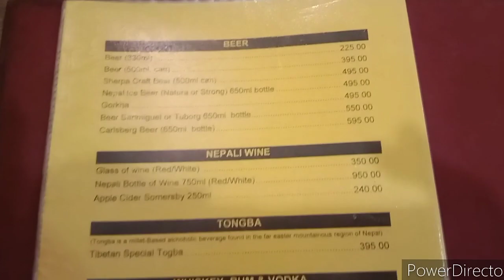Exploring the Beauty of Kathmandu's Darbar Square on Foot / yulichka wants it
In this video, join me on a walking tour of Kathmandu's Darbar Square, a UNESCO World Heritage Site and one of the most iconic landmarks in Nepal. As we explore the square on foot, I share with you the rich history and culture of the area, including the stunning architecture of the royal palaces, temples, and courtyards. We'll also witness the daily life of the locals and experience the vibrant energy of the bustling marketplace. Come along with me on this journey of discovery and exploration of the beauty of Kathmandu's Darbar Square.
yulichka wants it